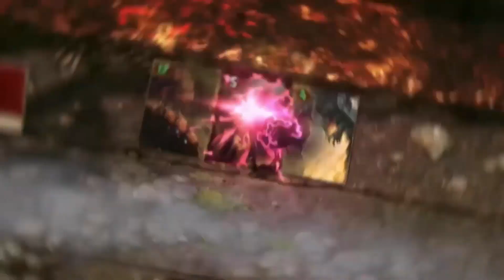Gwintowe Talie #1 - Za Skellige!!!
Siemka! Pierwszy filmik o taliach z gwinta, w tej serii będzie pojawiać się pełno decków. Będą się pojawiać zarówno metowe i memowe :) życzę miłego oglądania :)